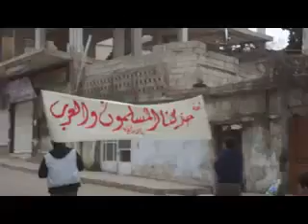الزبداني || جمعة خذلنا المسلمون والعرب ج 1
انطلقت مظاهرتان في مدينة الزبداني واحدة من جامع بردى والأخرى من جامع الجسر والتقيا بساحة العجال وهتفوا للشهيد وإسقاط النظام ونددوا بالتخاذل العربي الكبير و التخاذل الإسلامي الأكبر هذا وقد تم استهاف المظاهرة بقذيفة دبابة حيث سقطت القذيفة بعيدة عن المظاهرة بأمتار ولم ينجم عنها إصابات هذا الأسلوب الجبان يتبعه النظام منذ أكثر من عشرة أيام حيث يقوم باستهداف المظاهرة بالقذائف و غالباً باتجاه المنازل لقتل الحاضنة الشعبية للثورة الجيش السوري خائن خائن خائن
الزبداني تريد إسقاط النظام